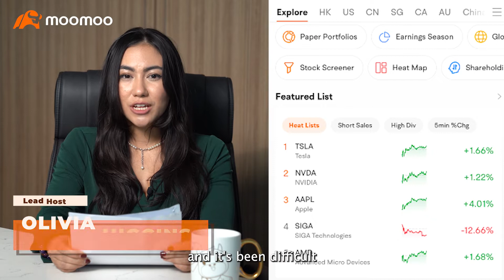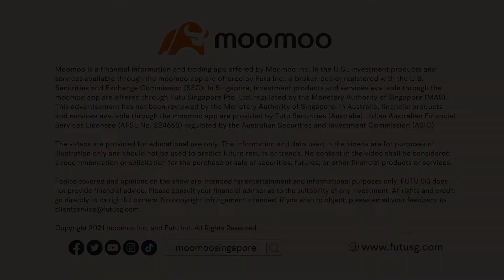What's next? | Market Outlook Ep. 2 Mid-June, Institutional Tracking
Checking in for the month of June, join Olivia Higgins in market analysis as we give you the rundown and outlook as we transition into end June to July. The content in this video is provided by Chia Swee Ye, Gavin.

Learn how to navigate the global market with the technical screener in our moomoo app:

Get up to 0.4%* projected return when you micro-invest via our new Cash Plus. Be first to cash in on this opportunity here:

Join our leading US Trading Platform as the Singapore's first global investment platform to offer ZERO COMMISSION on US market trading FOREVER!*